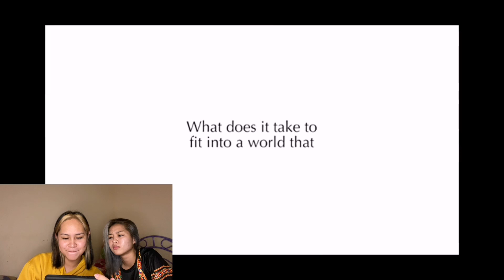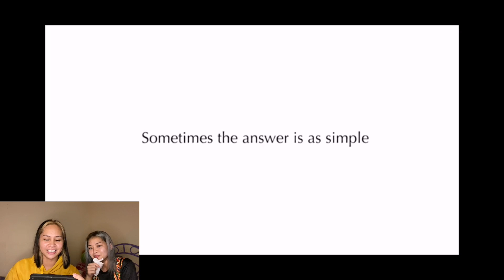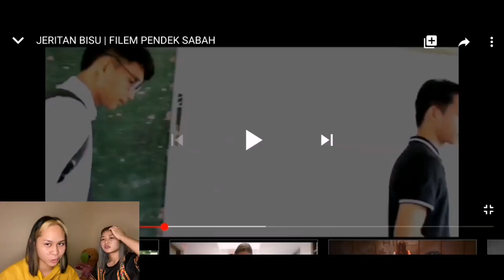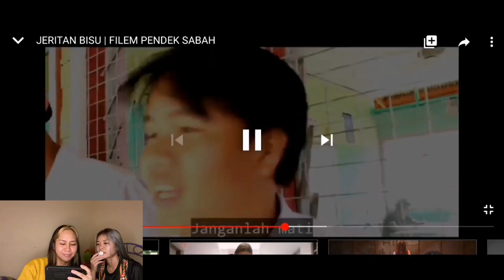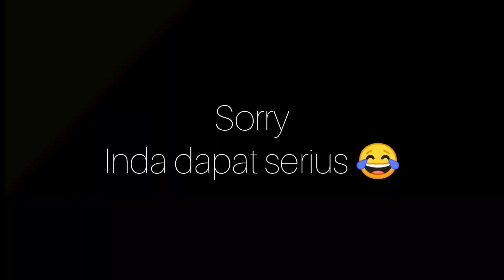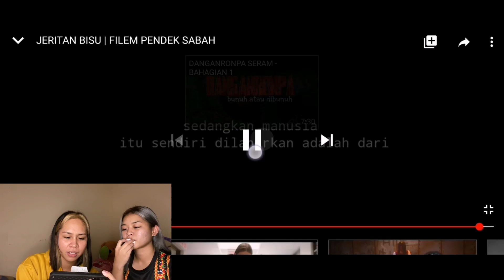Reaction "Jeritan Bisu"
Hi guys , saya mahu share korng tentang channel Duo Tulun ada Buat Give Away Hadiah dia Mystery Box . Cara2 untuk menangkan hadiah Tersebut , Anda harus Subscribe Channel Kami dan Letak komen anda di video kami . pastikan , komen anda dapat Memberi Inspirasi Kepada Duo Tulun . sekali lagi Thank You And  Masyuk jangan  Goudut Bei 😁